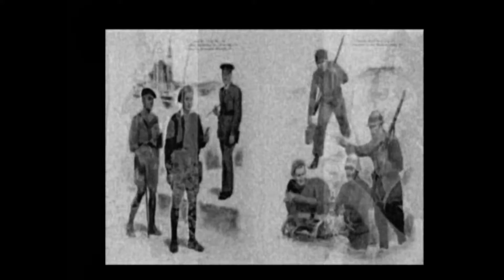Arma 3 [Clan Falcon] - La Batalla de Guadalajara - MilSim (24/Marzo/2021)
EDITOR
CHARLES (CLAN FALCON)

BRIEFING
Brihuega (España), 17 de marzo de 1937

Compañeros, esta madrugada, nuestro ejército ha cruzado la línea del frente nor-este y ha incurrido en un enfrentamiento que sigue abierto en la carretera de Brihuega a Torija, debemos ser ávidos, camaradas. Avanzaremos sobre la carretera, tenderemos una emboscada a los convoys de fascistas italianos que llegan por el oeste hacia el pueblo y despejaremos el pueblo para fortalecer el avance a Guadalajara. El alto mando en Madrid nos ha informado de varios mosca derribados en las inmediaciones del pueblo por lo que supones que los fascistas han emplazado posiciones de defensa antiaéreas, debemos destruirlas para que nuestros aviones puedan operar con seguridad. Para esta ardua tarea contamos con la ayuda de las brigadas internacionales Thälmann y Garibaldi para ayudarnos, vuestros sacrificios no serán olvidados, camaradas. Es hoy o nunca compañeros, debemos tomar la contraofensiva y compensar el avance que están haciendo los fascistas en el frente del norte, el destino de toda España puede depender de nosotros, luchad con fiereza y no cedáis una hectárea. Salud y suerte compañeros

OBJETIVOS

1-DESTRUIR EL CONVOY QUE AVANZA POR LA CARRETERA.
2-DESPEJAR EL PUEBLO DE BRIHUEGA.
3-DESTRUIR LAS POSICIONES AAA EN EL PUEBLO DE BRIHUEGA.

INTELIGENCIA

-FUERZAS HOSTILES:
Infantería con fusiles y ametralladoras pesadas.
Camiones de transporte.
Vehículos ligeros.
Aviones de ataque a tierra.
Aviones Caza.
Posiciones de defensa AAA.

-FUERZAS ALIADAS:
Infantería con fusiles y ametralladoras ligeras.
Camiones de transporte.
Explosivos AT.
Aviones Caza.

-APOYO AEREO:
Polikarpov I-16 Type 10.